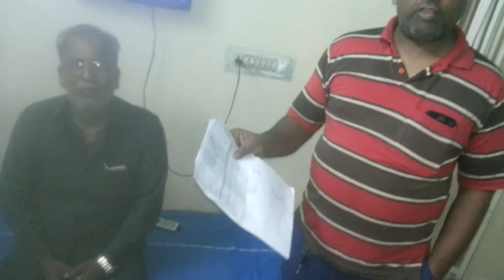ALPHAHOSPITALNEWSMOGHALPURA 14/11/2016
ALPHA HOSPITAL NEWS MOGHALPURA
syedsirajuddin
Description
Alpha hospital
App ka apna hospital
A complete family hospital
Serving the society since ages with only motto i.e. affordable treatment for all.
Having fully equipped 24 hours lab, pharmacy I.C.U, A.M.C, Cath lab, five Operation Theater, general word , paying rooms, A/C rooms, V.I.P rooms,
 Services given are
• All types of deliveries
• All types of surgeries
• All  bones operation & treatment
• Heart diseases
• Lungs/ chest diseases
• Kidneys  diseases
• Dialysis
• All emergency treatment
• Road accidents
• Poisonings
•  Paediatric  diseases
• Neuro   cases
• All insurance cases, Arogyashree cases, are accepted here.
Syedsirajuddin